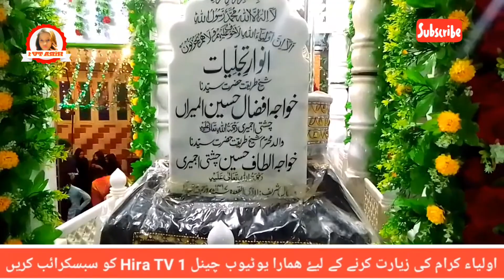urs khuwaja baba 2022 dargah baldia town karachi || mazar khuwaja afzal husain ajmiri karachi | hira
is video me khuwaja baba ki ziyarat ki video he

urs
1 rajab se 6 rajab

adress
5/50 number baldya town karachi sindh

dargah alam shah

nana baba

nago shah